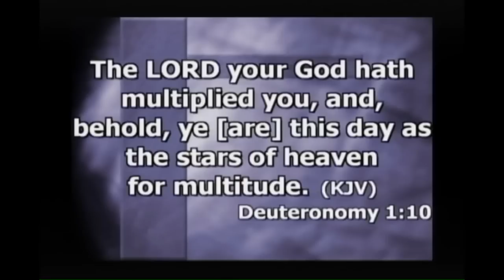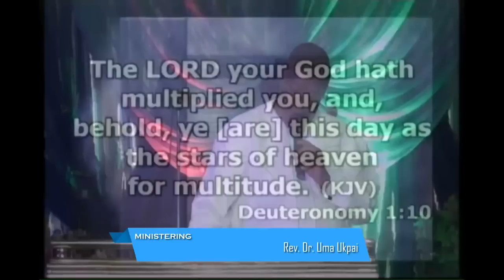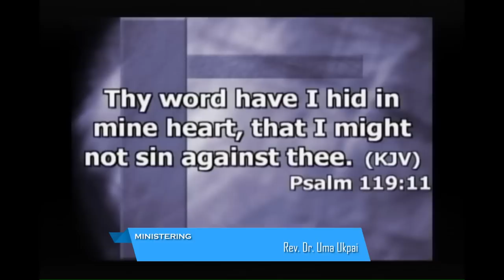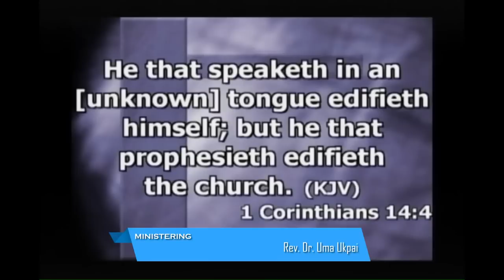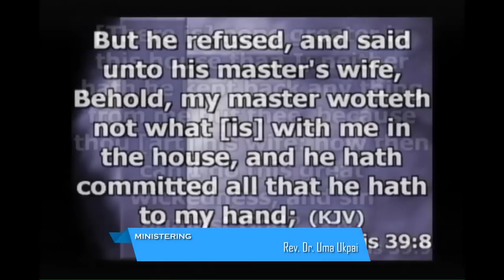WEDNESDAY FELLOWSHIP/HOSSANA NIGHT(18TH NOVEMBER 2015)